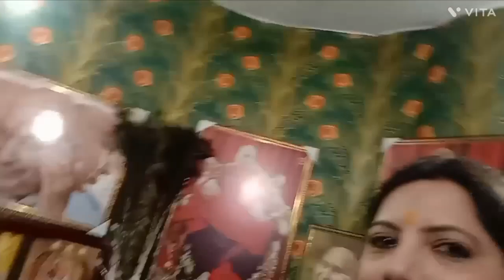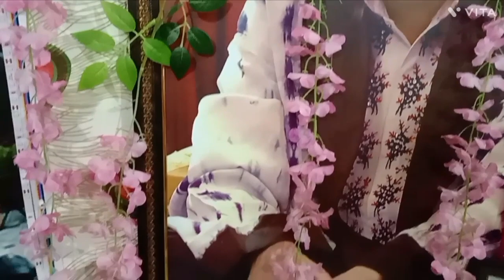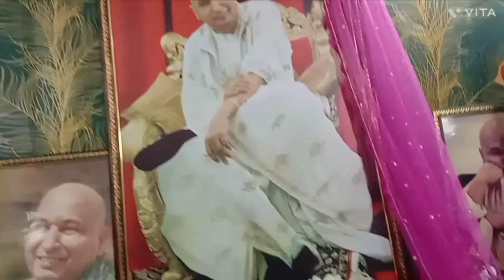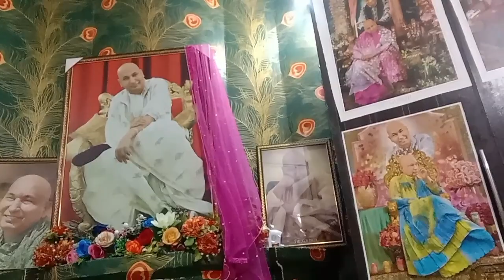इतने सालों से बनाए हुए नियम को पल भर में मेरे गुरु महाराज ji ने तोड़ दिया यह कुछ भी कर सकते हैं 🙏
प्यारे गुरु महाराज जी कुछ भी कर सकते हैं एक पल में उन्होंने मेरे बनाए हुए नियम को चुटकियों में Tod Diya 🙏
anuraina 221
for GURUJI Stsang pls contact Aarti aunty and Sheetal aunty